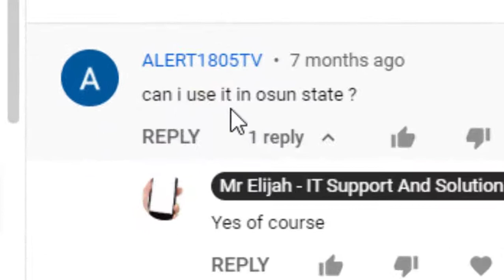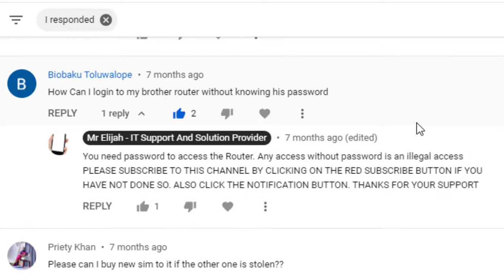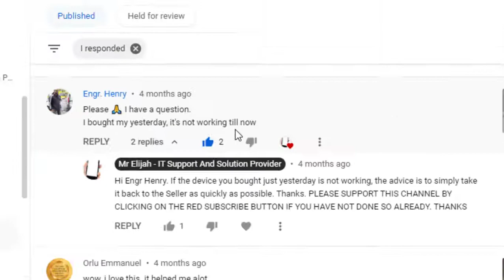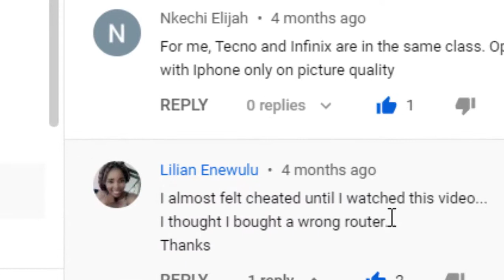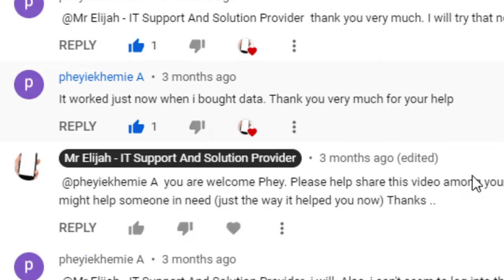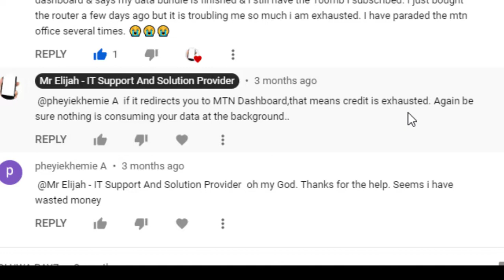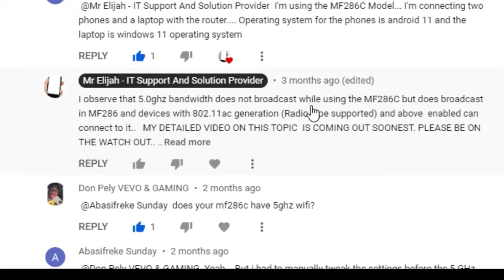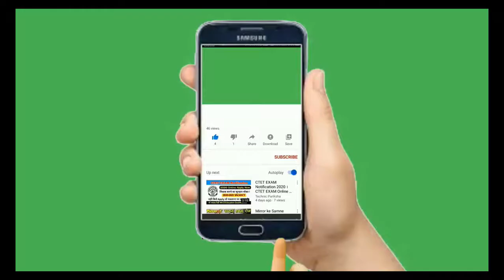MTN HyNetFlex: Questions, Problems & Solutions: Part 2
This video responds to questions on MTN Router, HyNetFlex and Turbonet.

This video responds to questions on MTN Router connection problem, how to  recharge data on MTN HyNetFlex Router.

data usage and router usage location questions are also considered

mtn HyNetFlex and other Mtn router questions about power Bank and antennas on mtn Turbonet are part of the responses ..